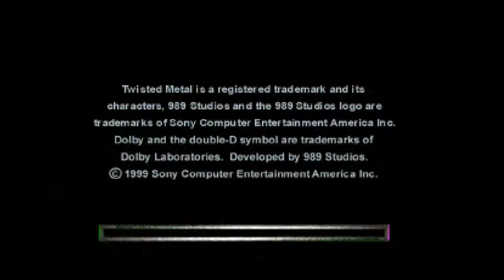Twisted Metal 4 Gameplay